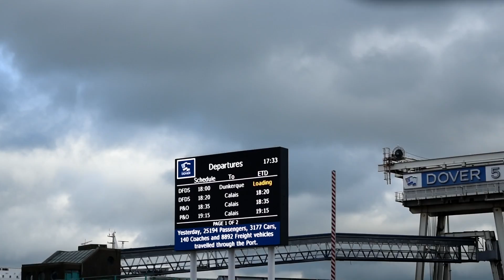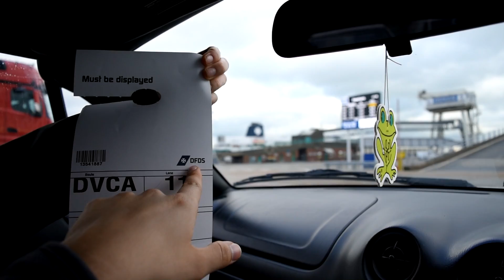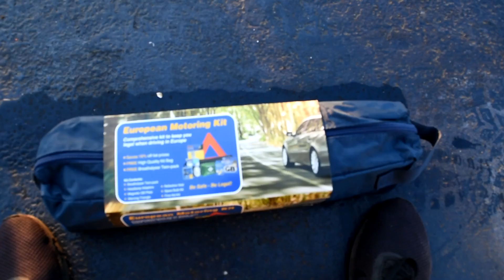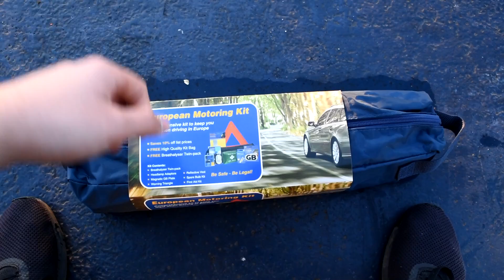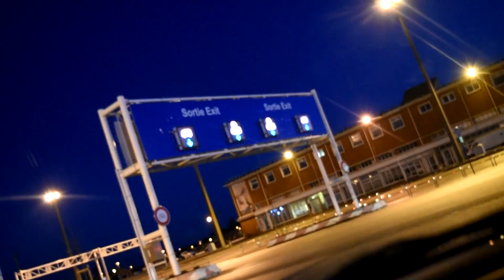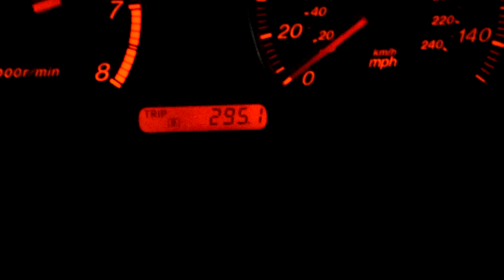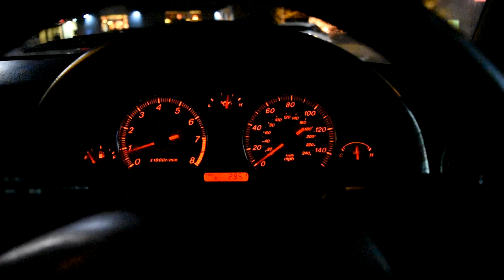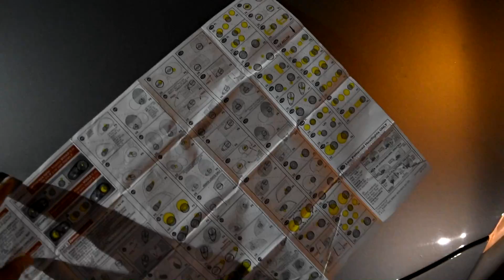Volviendo de UK con el MX5 NB2. Carretera y ferry de Dover a Calais. - RPMlog #69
Una vez más siento la chapa pero es lo que hay si queréis que lo explique todo detalladamente, al que no le guste que se la salte, pero quiero dejarlo todo bien explicado y que no se me olvide nada para resolver todas las dudas posibles.

Aquí os dejo el comparador de precios de ferrys UK - Francia (hay desde varios sitios hasta varios sitios) que usé yo (hay más comparadores, pero este es el que más me gustó personalmente, y además es específico para viajes entre Inglaterra y Francia, o España)

Os recuerdo que también podéis coger el Eurotunel si lo preferís y

Os dejo también el kit del que os hablaba para pasar de Reino Unido al resto de Europa con el coche, en esta web podéis reservarlo sin coste y pedir que os lo lleven a la tienda más cercana de donde salís

No olvidéis pasaros por mi canal personal para ver mi día a día, vídeos de mis entrenamientos, mis negocios, finanzas, emprendimiento, mis opiniones personales, proyectos y mucho más

Empresas colaboradoras y gente que mola:

Motorstories (comunidad de aficionados al mundo del motor, en nuestro Instagram estamos en la parte de "seguidos" todos los creadores de contenido que formamos parte de ella)

FullDip (vinilo líquido, rotuladores para neumáticos, pintura para llantas y más)

Mi material:

Cámara y objetivo

Canales creadores/distribuidores de la música que aparece en el vídeo (incluida la de fondo):